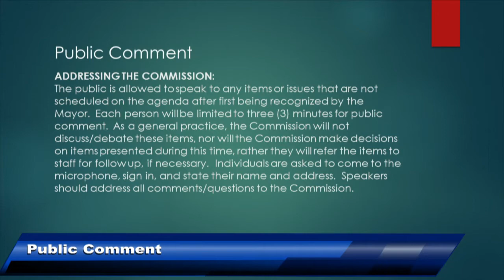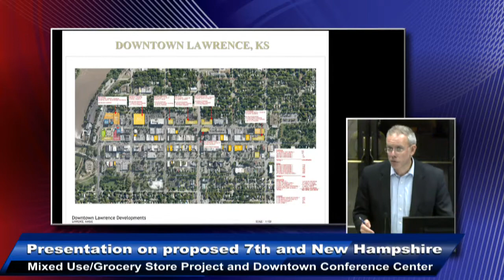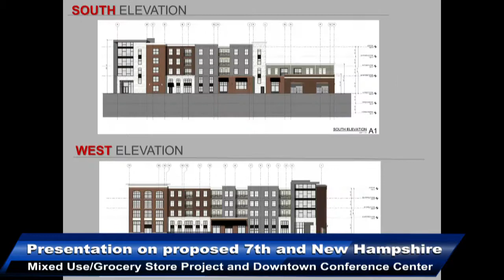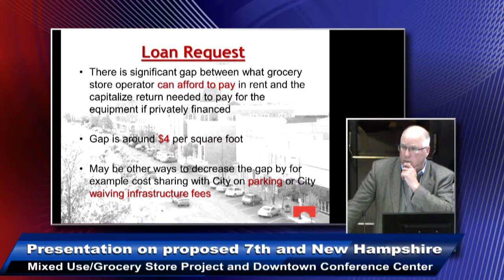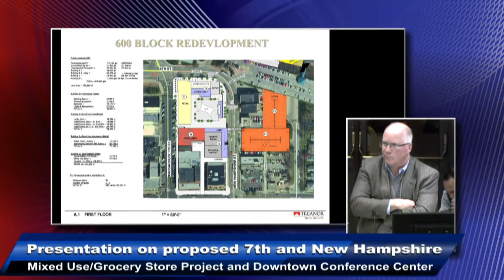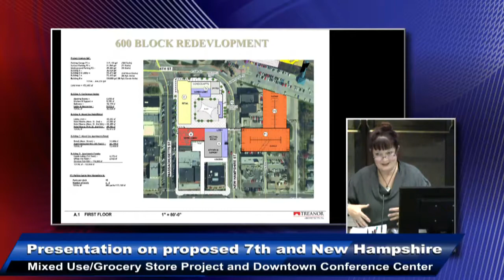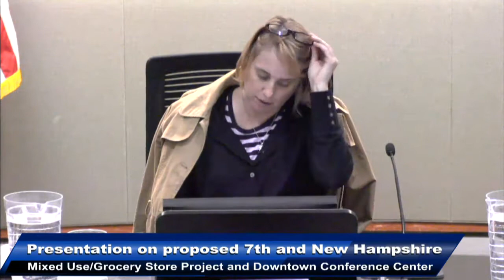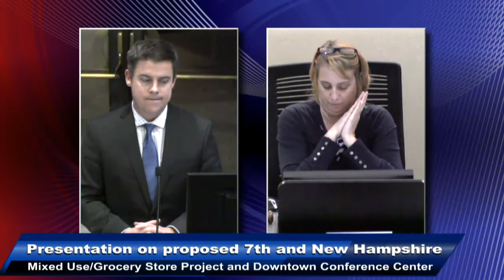City Commission Work Session 12/12/17